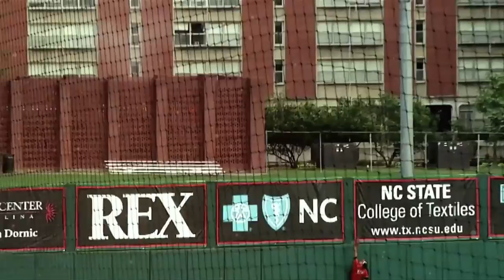Wolfpack Pride: An Ode to N.C. State (directed by David Rountree)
N.C.State grads come together to salute the Wolfpack.